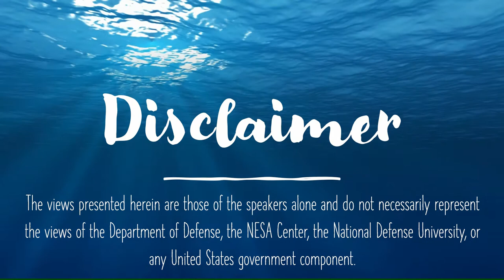MARSEC Perspectives with RDML Renshaw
The newest iteration of NESA's IOR digital series features perspectives on maritime security by RDML Curt Renshaw, Deputy Commander of U.S. Naval Forces, Central Command.  RDML Renshaw discusses not only the complex set of challenges in the waters of the larger MENA region, but he also highlights how the pandemic of 2020 created new hurdles for maritime forces in the region to overcome.  The RDML emphasizes the importance of cooperation and partnership in maintaining freedom of navigation and overall maritime security.